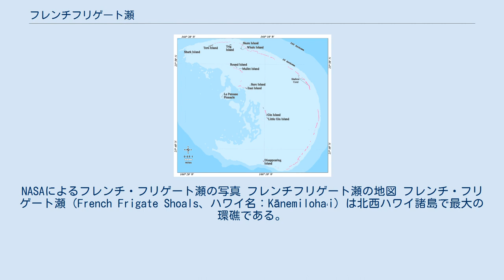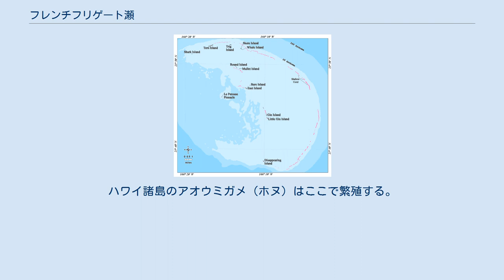フレンチフリゲート瀬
NASAによるフレンチ・フリゲート瀬の写真 フレンチフリゲート瀬の地図 フレンチ・フリゲート瀬（French Frigate Shoals、ハワイ名：Kānemilohaʻi）は北西ハワイ諸島で最大の環礁である。
フレンチ・フリゲート礁とも呼ばれる。
 フランス人の探検家、ラ・ペルーズ伯に率いられた2隻のフリゲート艦が、1786年11月6日深夜、前方に現れた未知の岩礁を衝突寸前で回避した。
ラ・ペルーズはその乗艦に因んでこれを命名し位置を記録した。
三日月状の32kmに及ぶ珊瑚礁と、12の砂州、高さ37mのラ・ペルーズ尖礁で構成されている。
総陸地面積は248.9km2。
ターン島には滑走路があり居住者もいる。
パパハナウモクアケア海洋ナショナル・モニュメント内の管理地として合衆国魚類野生生物局によって管理されている。
 ミッドウェー島とオアフ島との間にあり、日本 - ハワイ間の航空路上にある。
第二次世界大戦中の1942年3月には、ハワイを空襲する「K作戦」を行った日本海軍の二式飛行艇が経由地として使用した後、飛行艇基地を建設するために占領が計画されたこともあるが、ミッドウェー作戦の失敗のため実現しなかった。
その後、環礁中のターン島にアメリカ軍により滑走路が建設され、ミッドウェー島 - ハワイ間を中継する基地となった。
 現在は環礁全体が自然保護区の中にあるため、立ち入りは研究者に限られている。
ハワイ諸島のアオウミガメ（ホヌ）はここで繁殖する。